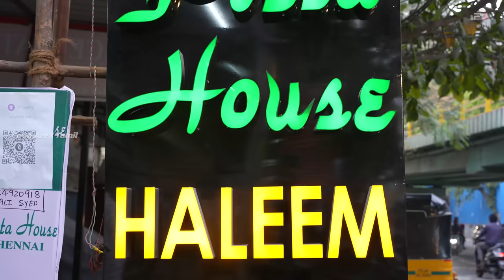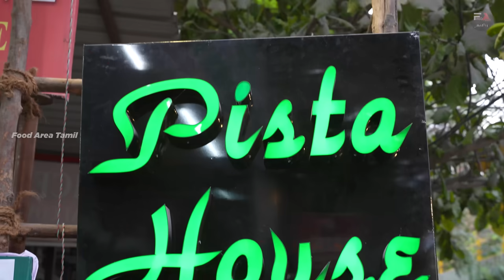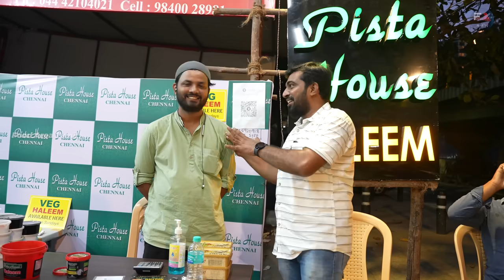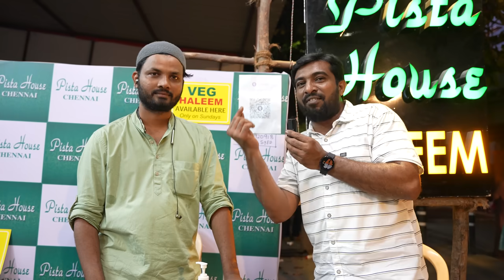Famous Pista House Mutton Haleem Factory in Chennai | 12 Hours of Preparation with Jabbar Bhai…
Outlets:-
Royapettah
 Perungudi
 Navlur
 Chrompet
 Anna Nagar
 Porur
 Thiruvanmiyur

Can order online at zomato and swiggy

Every Sunday Veg Haleem available at Royapettah